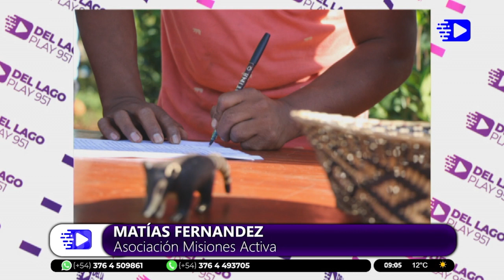Matías Fernández Asoc Misiones Activa Comunidades Mbya quieren recuperar el monte nativo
En diálogo con Del Lago Play, Matías Fernández, integrante de la Asociación Misiones Activa comentó que en comunión con Integrantes de la comunidad Tava Miri de San Ignacio impulsan un Plan de Restauración Ecológica y Conservación de la Biodiversidad con la Comunidad Mbya Guarani. La idea es recolectar semillas de árboles nativos con los que después se harán plantines para ser reimplantados en tierras de los pueblos nativos o serán vendidos a favor de los originarios